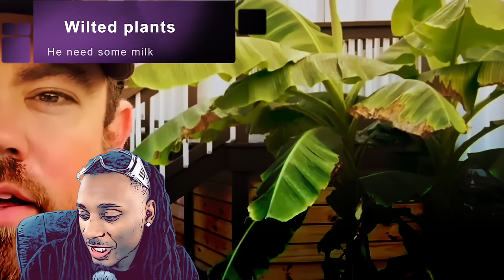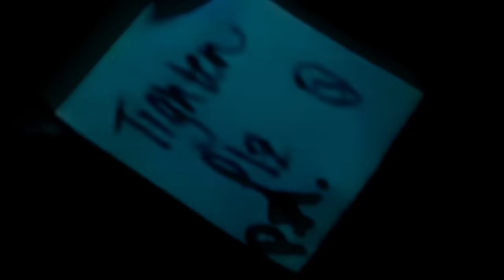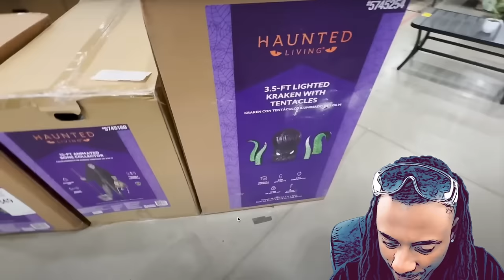Hating On KRIBS - Crypt Bought A New House (it’s horrible)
"Hating on KRIBS" Episode 1 where we tour Crypt's new house aka the barn.( extreme house roast ) Don't miss out on this hot new series Starring The Hater MichelleShow! ( crypt touring MichelleShow hating )

MichelleShow Vs Crypt Heats up in 2024.

Stand up comedy special ft eugene coming soon to disney plus. mtv cribs is old news hating on kribs is new.. news. house tours on youtube just took a wild turn as youtubers are now scared to show their houses and apartments. New house tour or old apartment tour, send them to me so i can politely inspect there houses for mold. rate my house you say? House review , crypt the rapper bought a new house and the hater tore it apart. these are random keywords to escape the shadow realm u can stop reading now fat boy. little house on the prairie stock just went up, he bought a barn filled with hay, old macdonald bought a barn, i cant stop hating. my house roast coming soon. cant wait to see your kribs reaction.

00:00 Kribs Intro Song
00:32 Crypt the rapper Prelude
01:31 Griffindoor Rap
02:14 Manifestation tour
03:23 crypt old house is trash
04:16 The rocky road
05:09 Crypt's New House
06:57 Clean your door
07:53 Blues clues
09:05 Quick serv Bathroom
10:33 Guest Everything
12:26 the deck with no steps
15:35 his modem is trash
16:23 Food review
18:43 The dax effect
19:39 The window shopper
21:01 best disc throw ever
22:24 kribs outro